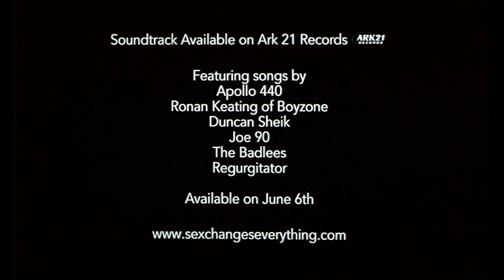Tráiler - Chicos y chicas (2000)🇺🇸